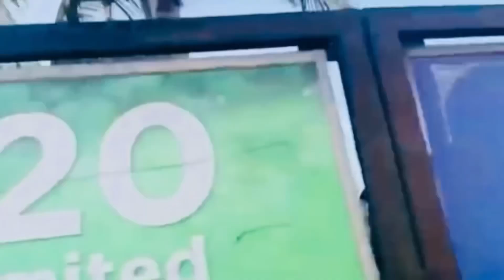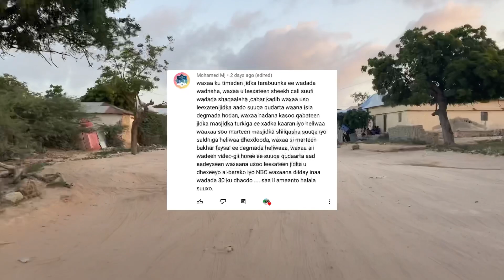MUQAALKENI IS BUUCLAHA WAXA SI SAX AH UGA JWBY MAXAMED MJ MAHATSANID